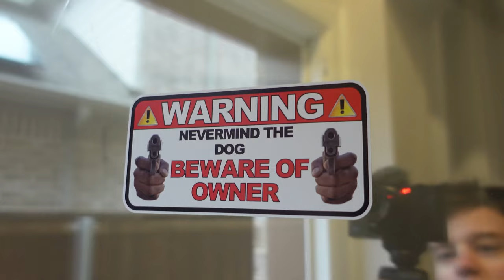Surprising My Parents with My New House!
Hey guys! In Today's video i flew in my parents from New York to Dallas as I settle into my new home. We had a blast hitting up a shooting range, diving into delicious Texas BBQ, and of course, exploring the legendary Buc-ee's gas station.